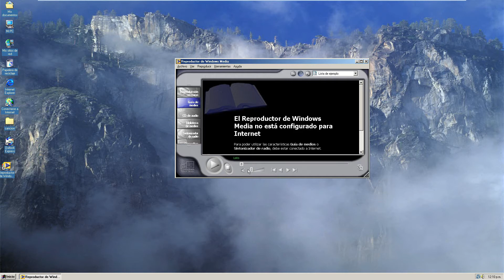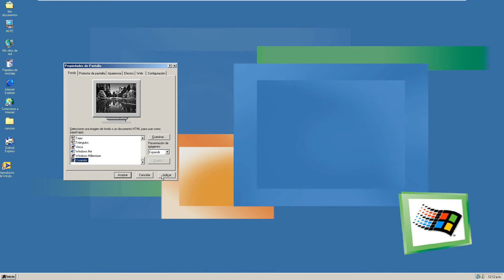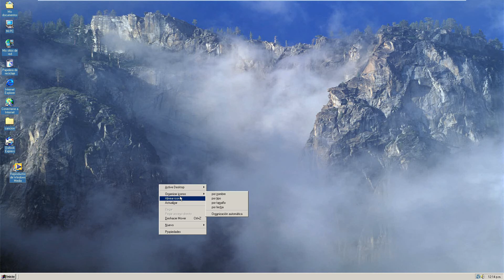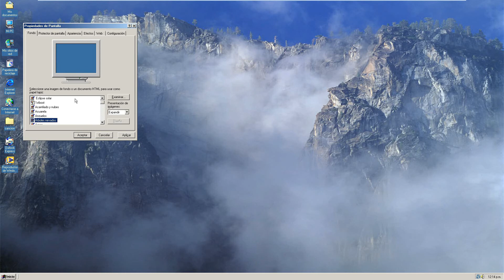Mi sistema Operativo antiguo en 2021 :v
El que vivio ese año pongan Nostalguia